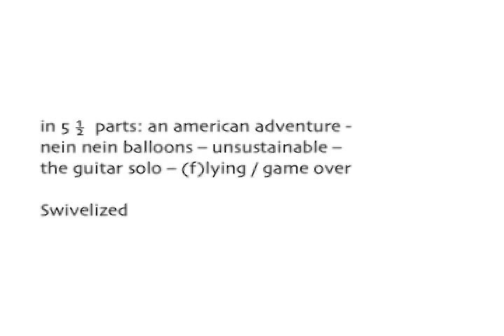in 5 ½ parts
check out Swivelized Sounds on facebook